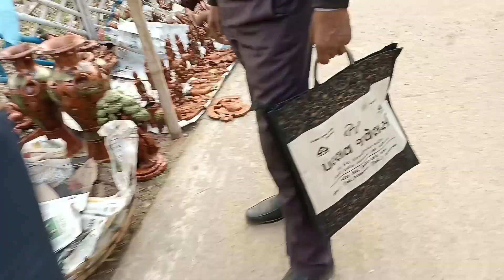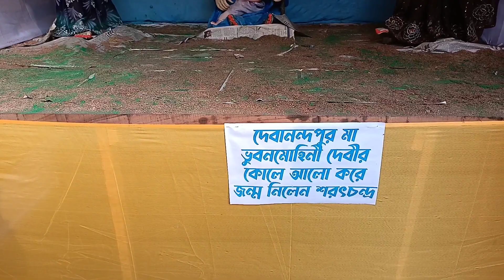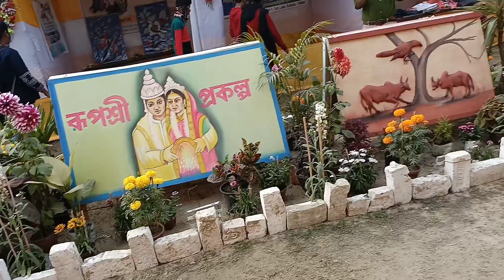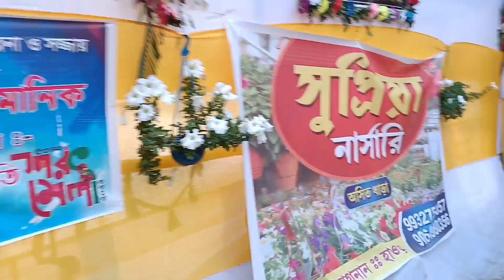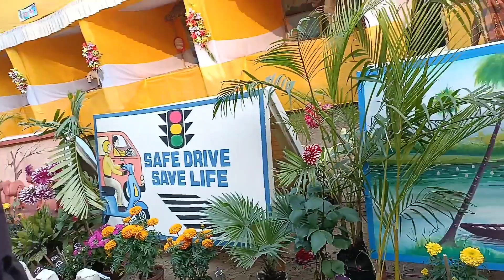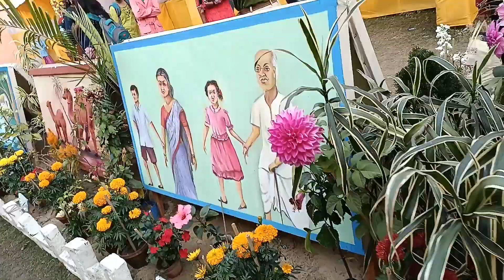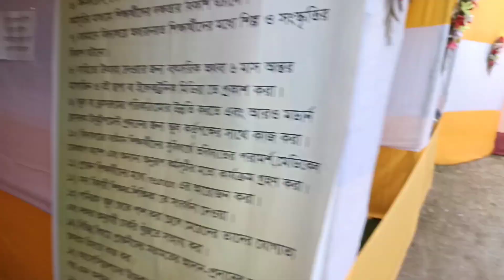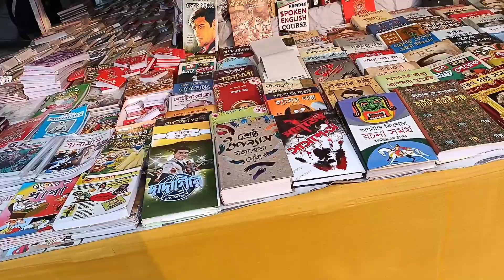sarat mela শরৎ মেলা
প্রিয় বন্ধুরা তোমাদের ফ্রেন্ড শুক্লা এই চ্যানেলটিতে সবাইকে অসংখ্য ধন্যবাদ আসার জন্য আমার এই ভিডিওতে শরৎ মেলা কিছু দৃশ্য আপনাদের কাছে তুলে ধরার চেষ্টা করেছি আশা করি ভালো লাগবে